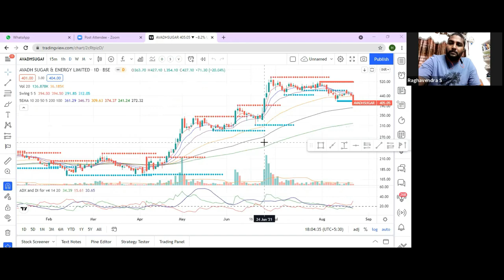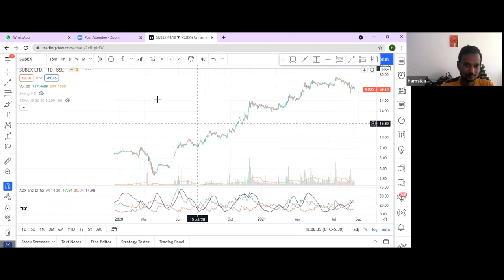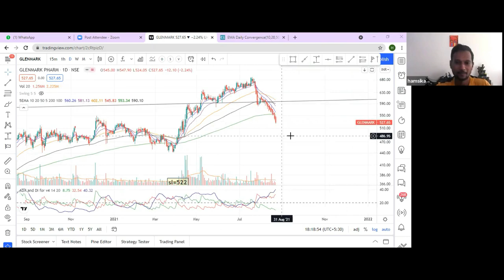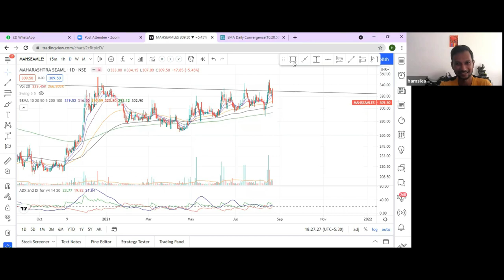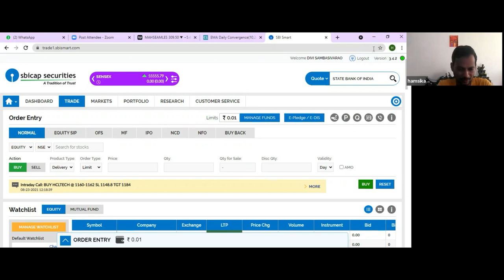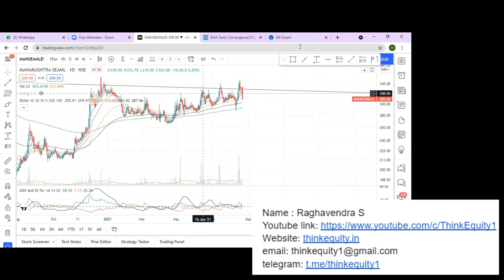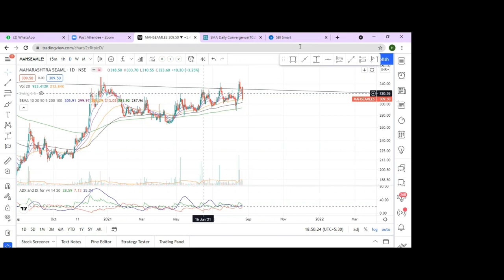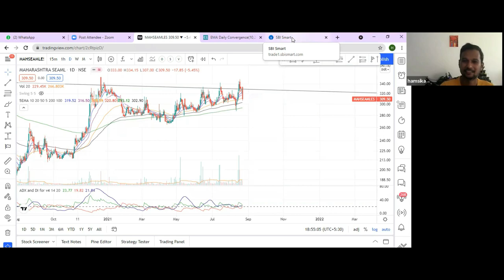తెలుగు- Retail Trader to Fearless Trader - Mr Vasu Journey- Stock Market Beginners Dont Miss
Friends, every beginner in stock market should learn the qualities of Mr. Vasu on becoming a fearless trader.

Dont Miss Mr. Madhu Journey, heres the video

1. The Dhandho Investor
2. Common Stocks and Uncommon Profits
3. One Up on Wall Street
4. Learn to Earn
5. The Unusual Billionaires
6. Reminiscence of a stock operator

Technical Analysis Books:
1. how to make money trading with charts
2. Technical Analysis and Stock market profits

Some Self-help books I recommend to read:
1. Power of your Sub- Conscious Mind
2. Think and Grow Rich
3. The Steve Jobs Way
4. Ted Talks
5. Crush It
My Video gear:
1. Samsung Galaxy S8
2. Dell Laptop
3. Microphone
4. Gorilla Pod